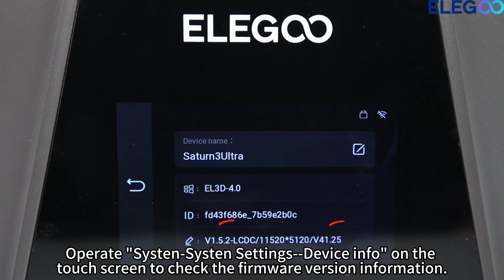ELEGOO Saturn 3 Ultra: How to update the firmware using the local upgrade pack?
Product Information:
Saturn 3 Ultra